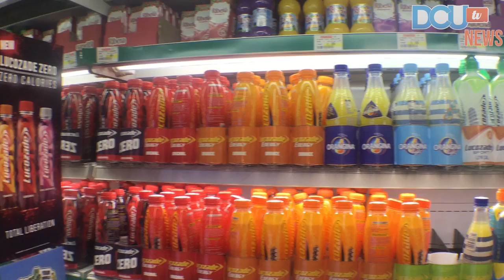DCUtv News: Student's response to budget 2018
Reporters Fionnuala Walsh, Elsa Mc Evoy and Kyle Ewald spoke to students about the recent budget, highlighting issues such as the sugar tax and the price increase of cigarettes.